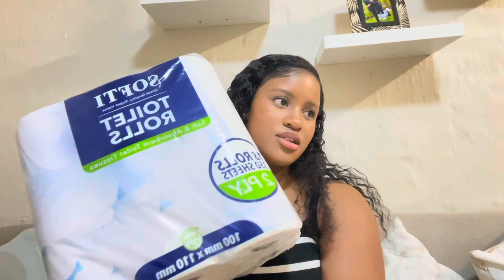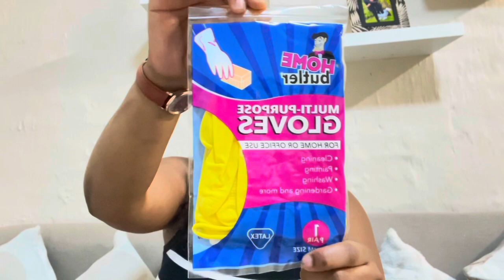Dischem Haul : body ,oral hygiene and cleaning products . 🧖🏻‍♀️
Hey my love , this is a Dischem haul that was influenced mostly by Coffeenomilk and Sni Mhlongo . I hope you enjoy this video my love ❤️